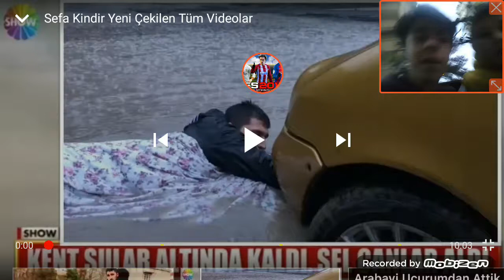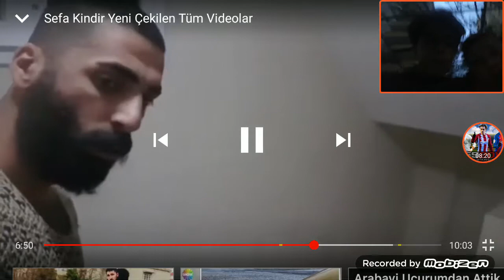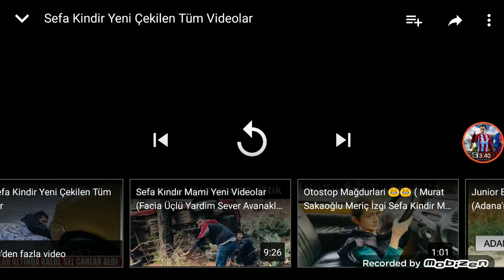Miraç kültür merkezi fan fan ile cezalı gulmeme challenge